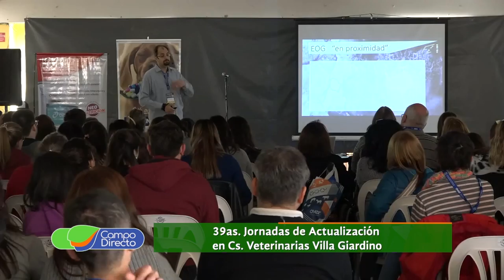Vuelven las Jornadas de Actualización en Ciencias Veterinarias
Regresan las Jornadas de Actualización en Ciencias Veterinarias en Villa Giardino. Un espacio para la capacitación y el intercambio de experiencias.